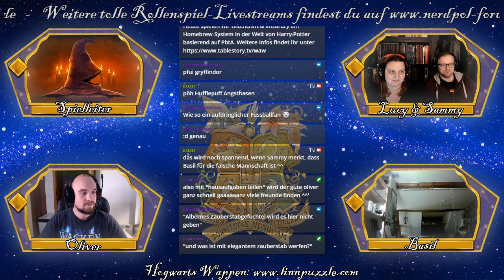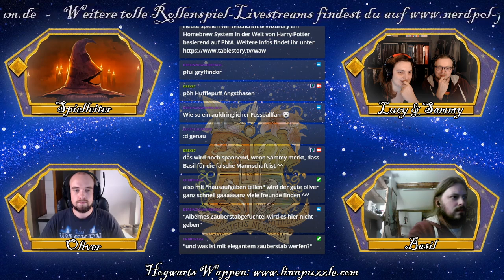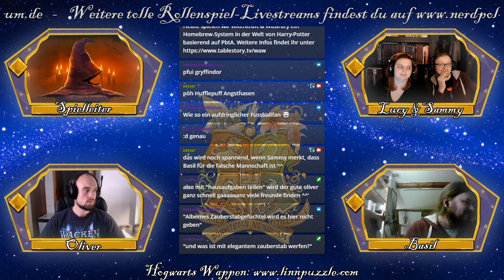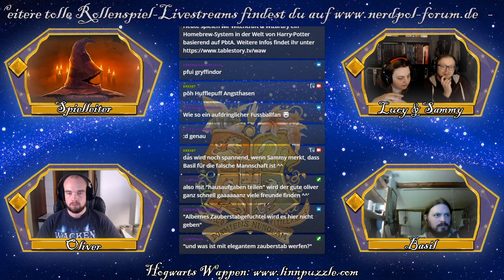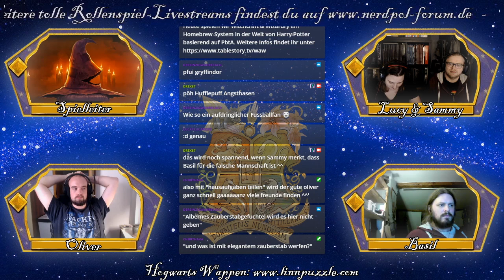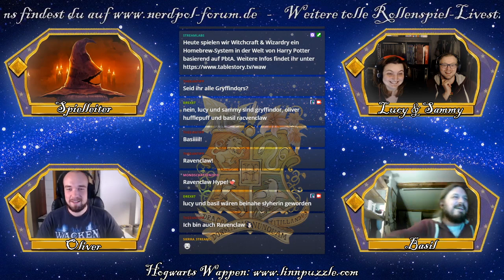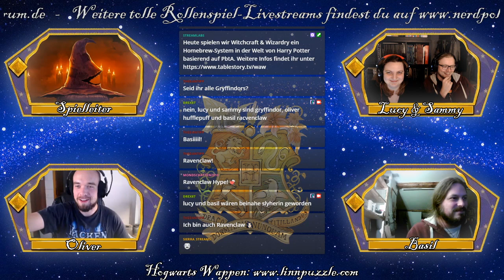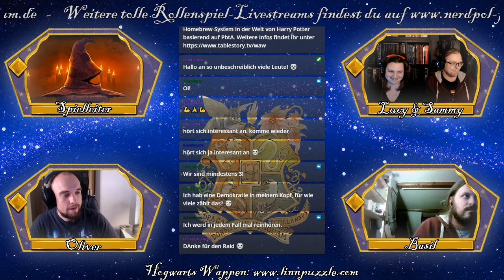[Witchcraft & Wizardry] Jahr 1 #3 - Erster Schultag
Für eine Gruppe junger Neuzauberer und -hexen beginnt heute ein ganz besonderer Lebensabschnitt. Nach Winkelgasse und Zauberstabkauf steht die Reise im Hogwarts Express an und neue Freundschaften warten darauf geschlossen zu werden.

Mit dabei sind:
Glowing_Shack als Basil Slughorn
Thava als Lucy Young
DRex als Samuel "Sammy" Jordan